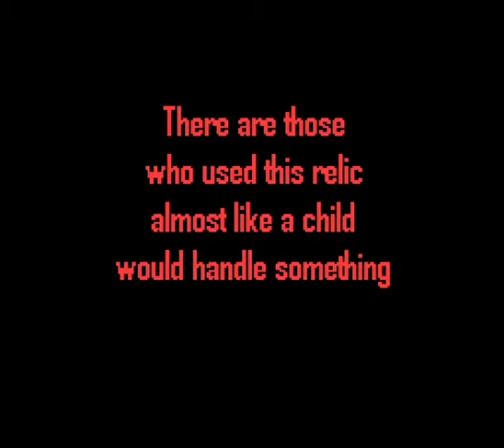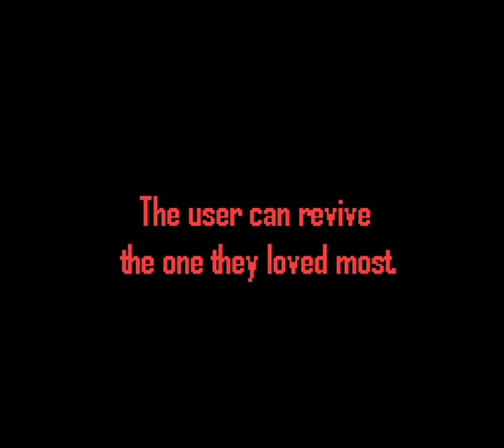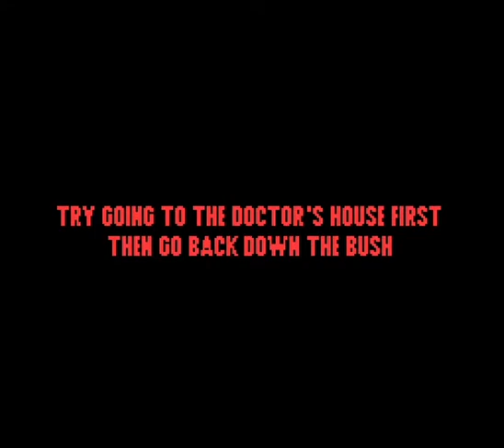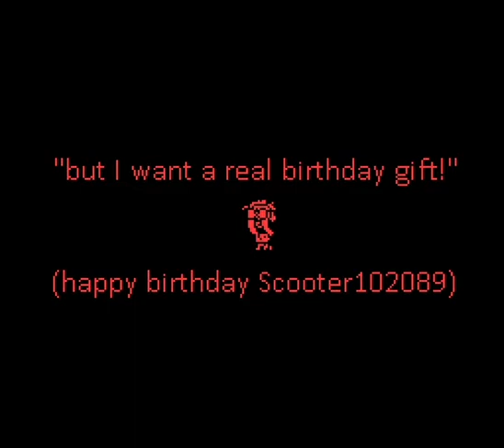ALPHA SPHERE Zero: Rotten Brains Playthrough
Warning: This video contains spoilers for both this game and ALPHA SPHERE's Stories. also the game contains themes of Suicide and Addiction, if you are not comfortable with these things, please turn back.